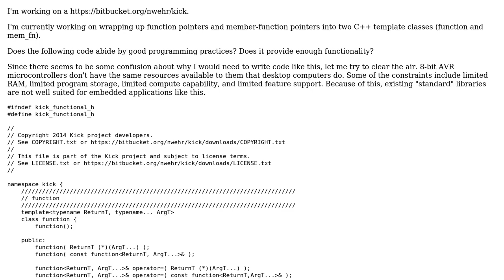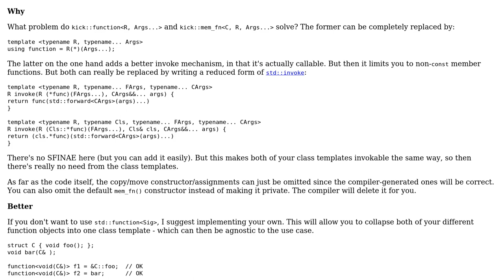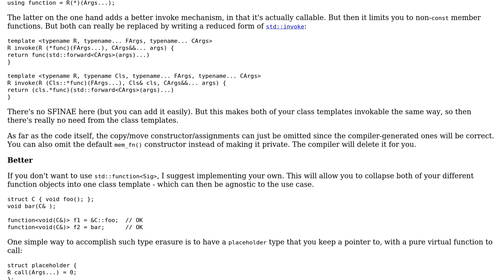Code Review: Wrap function pointers in template classes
With thanks & praise to God, and with thanks to the many people who have made this project possible! | Content (except music & images) licensed under CC BY-SA | Music | Images & others | With thanks to user Nathan Wehr user Jamal user Barry and the Stack Exchange Network Trademarks are property of their respective owners. You are responsible for your own actions.